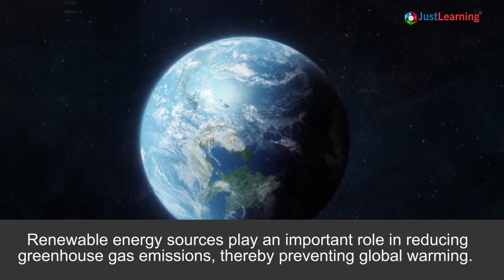Balmohan Vidyamandir Mumbai | Student Innovates Small Electricity Generator | Just Learning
A small generator that uses massive renewable energy sources to
generate electricity. Watch the video to know how this student utilizes the kinetic energy of the wind or water, and solar power into electric energy.